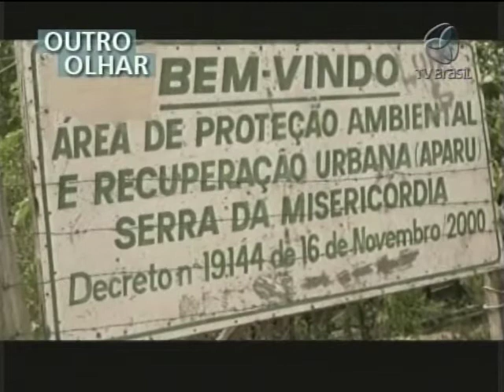"OUTRO OLHAR RIO20 -- Produção de alimentos para salvar parque ecológico no RJ".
O projeto "Verdejar" luta pela instalação de um parque ecológico no Rio de Janeiro, na Serra da Misericórdia. Eles estimulam a ocupação sustentável do local com a produção de alimentos orgânicos. Este é o assunto deste Outro Olhar. A produção é do IZP Imagens.